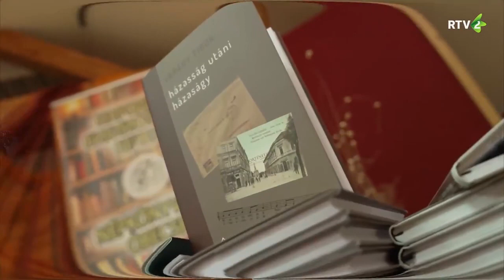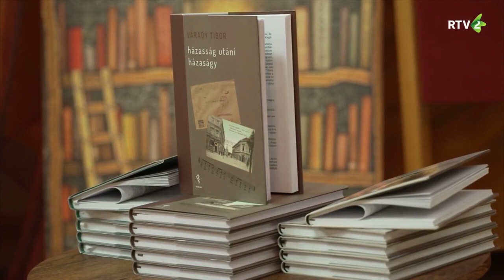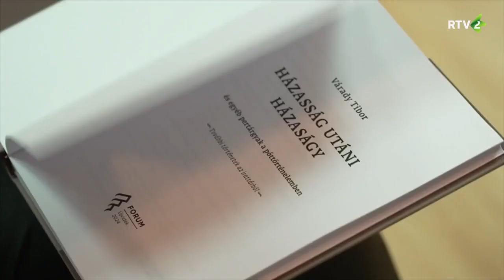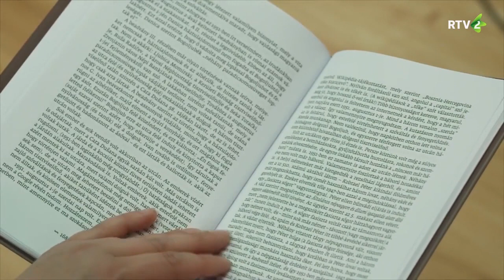Várady Tibor új könyvének bemutatója Óbecsén